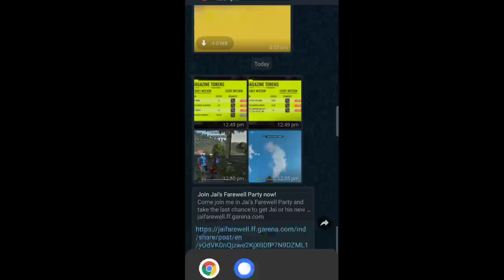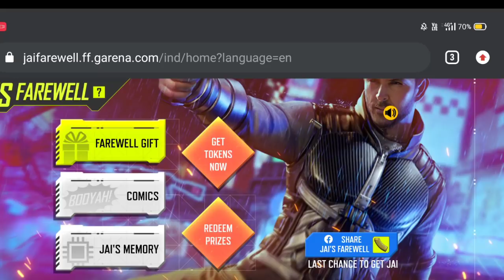how to complete Jais farewell party | In Telugu